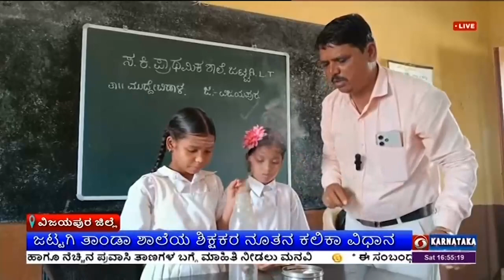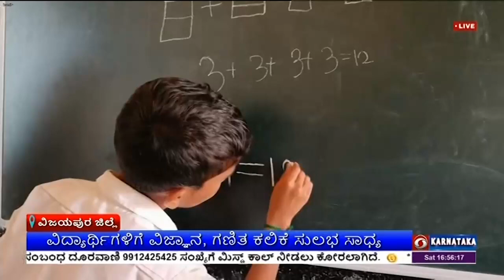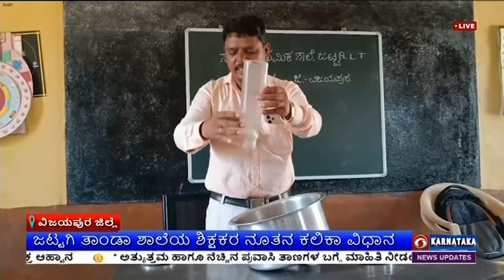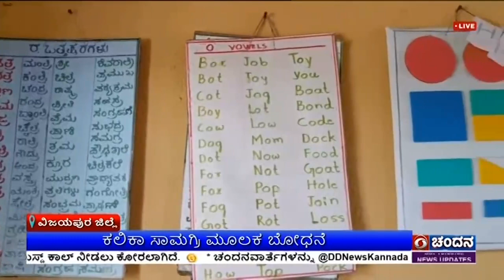ಜಟ್ಟಗಿ ತಾಂಡಾ ಶಾಲೆಯ ಶಿಕ್ಷಕರ ನೂತನ ಕಲಿಕಾ ವಿಧಾನ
ವಿದ್ಯಾರ್ಥಿಗಳಿಗೆ  ವಿಜ್ಞಾನ ಮತ್ತು ಗಣಿತ ಕಬ್ಬಿಣದ ಕಡಲೆ ಎಂಬ ಮನೋಭಾವ ಇದೆ. ಆದರೆ ಸರಿಯಾಗಿ ಕಲಿಸುವವರಿದ್ದರೆ, ಮಕ್ಕಳಿಗೂ ಗಣಿತ, ವಿಜ್ಞಾನ ಅತಿ ಸುಲಭ ಹಾಗೂ ಆಸಕ್ತಿದಾಯಕ ಎಂಬುದನ್ನು ವಿಜಯಪುರ ಜಿಲ್ಲೆ, ಮುದ್ದೆಬಿಹಾಳ ತಾಲೂಕಿನ ಜಟ್ಟಗಿ ತಾಂಡಾ ಶಾಲೆಯ ಶಿಕ್ಷಕ ಬಸವರಾಜ ಲಮಾಣಿ ನಿರೂಪಿಸಿದ್ದಾರೆ.
ಈ ಕುರಿತು ಒಂದು ವರದಿ...